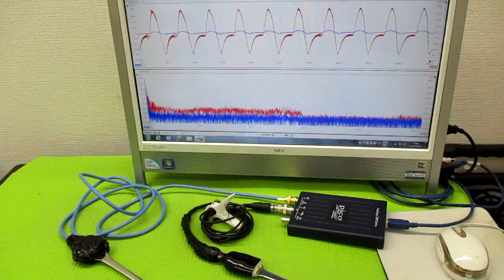メガヘルツの超音波発振制御プローブ製造技術